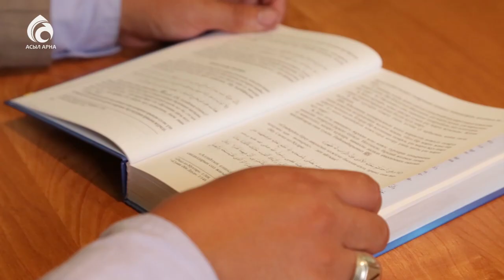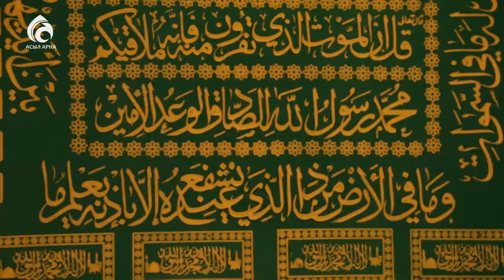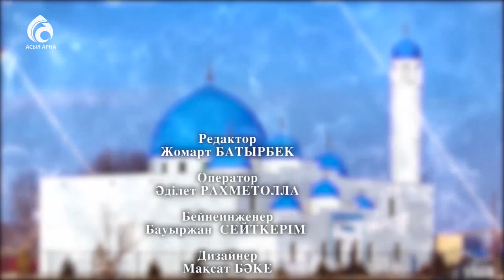СҚО Көбеш мешіті \ Қазақстан мешіттері \ Асыл арна